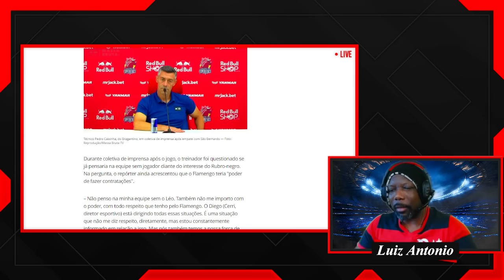DESPEDIDA DE IGOR CORONADO! PLANEJAMENTO DO FLAMENGO PARA TER JOGADORES PEDIDO PELO TITE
Auxiliar de Tite confirma contato com Igor Coronado e Braz atualiza chance de contratação do meia.

Ao ser questionado sobre a afirmação de Matheus Bachi, Marcos Braz foi enfático ao garantir que não há possibilidade alguma de contratar Igor Coronado. Diante disso, o dirigente do Flamengo esclareceu a situação.